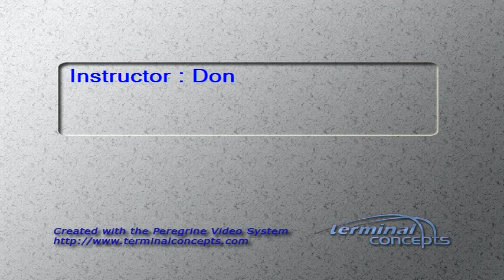Skydiving with Mark J Gross of Celebrity Biograph! This is a rush!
Skydiving with Mark J Gross of Celebrity Biograph! This is a rush! Very inspirational! Amazing video! Skydiving Over 60 Adventure! Let's make this Viral!

Celebrity Biograph's Mark J. Gross, explains:
In April 2016, I saw my very life (all 60+ years of it) pass right in front of my eyes. I always imagined I might muster up the nerve to do a skydive jump. However, it was always in the future in my mind. April 2016, a friend approached me and told me his wife had purchased a dual package to do a tandem skydive for his birthday. I congratulated him. Then I was informed that I was the other partner in this dual package deal.

We went outside to watch the planes taking off and circle about 12,000 feet above us. Each mini plane was releasing other skydiving novices who were tightly harnessed to their trained and certified ski diving instructors. OK, when I say mini planes, these were the smallest, lightest planes I have ever seen. I could have pushed one of these planes over on its side all by myself!

My friend and I were in the last group to jump that afternoon, of the day. In a way, I was glad we would be the very last two to go up and then jump. That way I would see if everyone before us would actually survive. If not, I was out of there! Me, nervous? Never… Ok, I was scared to death!

My guy yelled to me over the deafening roar of the plane’s engine in my ears, “OK, pull that lever up and kick the door open Mark”. Crap. Now I was a little nervous. Ok, now, even more than I already was before.

Still falling, faster, faster, and the view and the rush inside of me were incredible!  My stomach was tingly, and what I imagined to be hours of falling faster yet, I somehow, felt more alive than I had ever felt. I spread my arms out like a winged bird. I felt like Superman diving downwards in flight, and that comforted me in a strange way. My mind was tried to process everything: The physicality that I was feeling, falling from the sky and the openness, the freedom and exhilaration at this very second. I loved it!!! WOW!!!

He yelled we were going to land in a minute and for me to hold my legs straight forward and out, so when we hit the ground, we would both be able to run upright, upon touchdown! Lower and lower we descended and the building, cars and a few people were becoming very visibly detailed now. We glided around the building one full circle, and then came back around and the roof of the building was just a couple feet, below me! We were heading out towards the open field. Now, we were gliding right past the building. We came in at an angle with nothing but ground in our way.

I kept my legs out while the ground was now only a couple feet from my bottom. We then drifted easily up, and the ground was now right under me…My back legs and bottom slid on the ground. Then, we bounced up, and we both went into a run, which lifted us in an upright position. Now, we were both standing upright on solid ground, as the parachute floated down behind us.

The instructor, disconnect our lifeline hookup. I stood there, gazing upwards to where I had just come from. I looked around me, then dropped to my hands and knees and put my head on the good green Earth!!! My fear was gone, and all I could think about was, that I actually survived and would live to tell this thrilling and frightening experience!

I did it! I got to live out a once in a lifetime dream! The experience and visuals were breathtaking, and looking back now, they seem so surreal to me. Some days, they randomly flash into my mind.
So, that is another thing off of my bucket list! I am now pondering my next great adventure. Does anyone have a submarine I can borrow?

CELEBRITY BIOGRAPH with Mark J. Gross and Renee Grindlinger is an entertainment channel and YouTube series for Celebrity